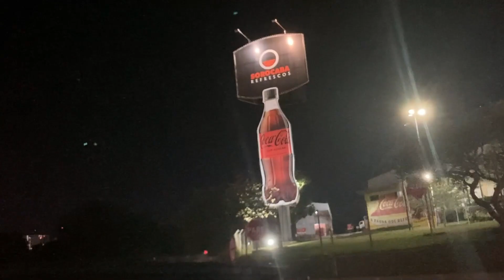segundo dia de festa universitária, Liu dia 2 | Liu SP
Essa sou eu no segundo dia do LIU SP, dessa vez fui na festa que tem a tarde e também na de noite, com show da Lexa com MC Guimê e Tina. Inscrevam-se para não perder os outros dias do LIU e outros rolês

Gali: @gali_giovanni (insta)